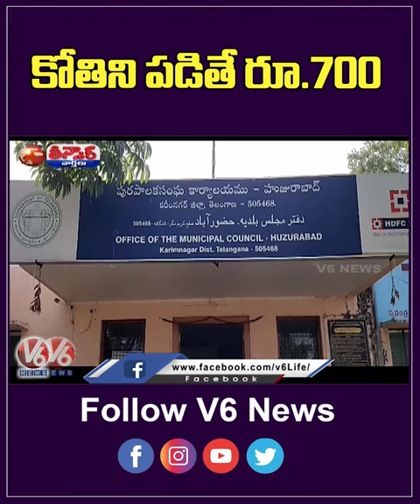కోతిని పడితే రూ 700 | Rs 700 For Monkey Catching | You Tube Shorts | V6 Teenmaar